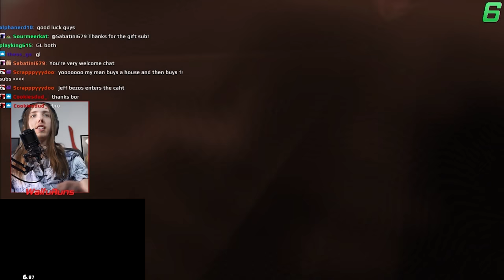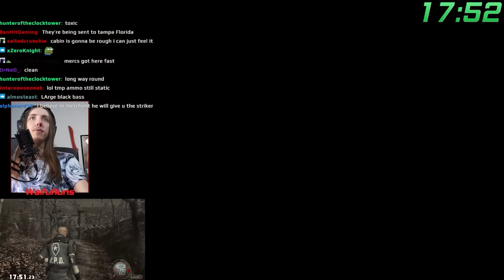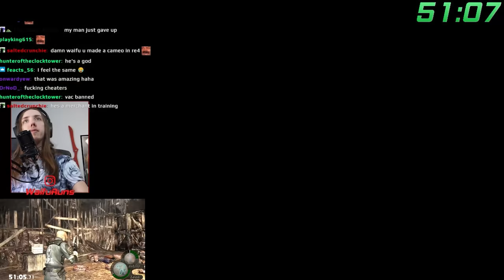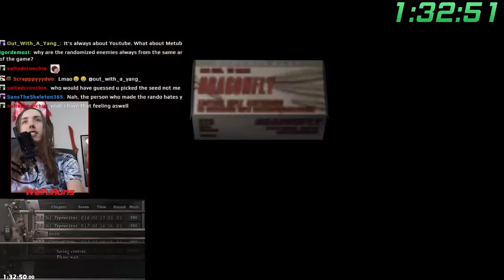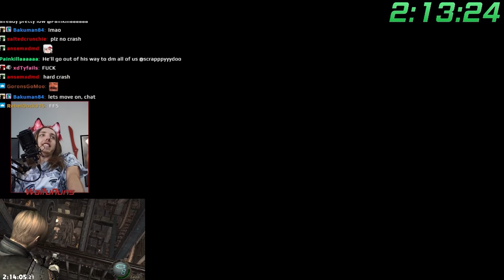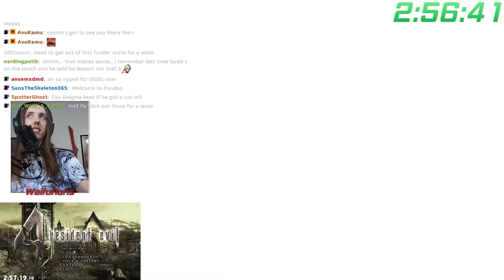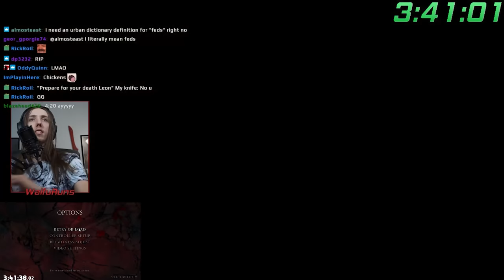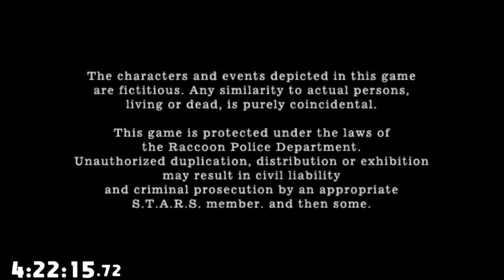Resident Evil 4 Randomizer Race | WaifuRuns Vs DanteRavioli Full Race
Due to popular demand me and  @Dante Ravioli  are back at it again with another resident evil 4 speedrun race, but this time everything is random. We played the new randomizer made by re_duke and had a great time, make sure to go check out dantes video, this is the full race